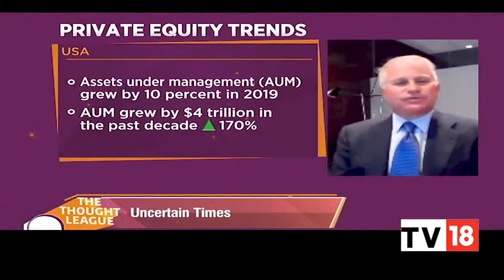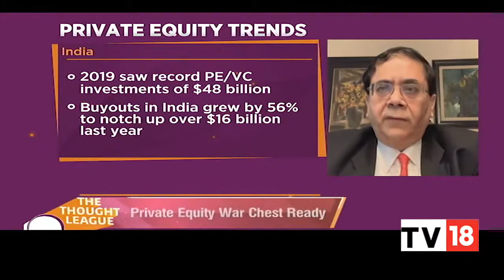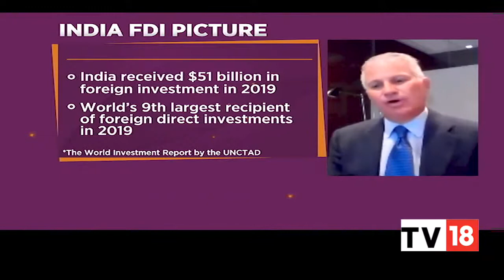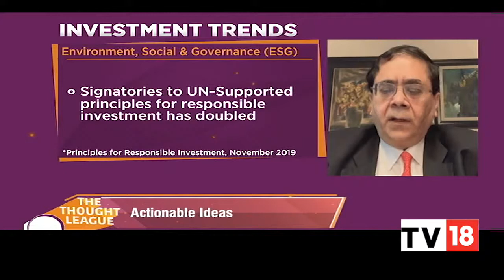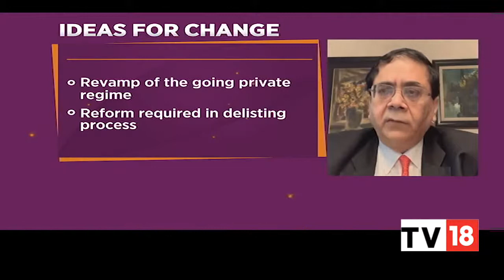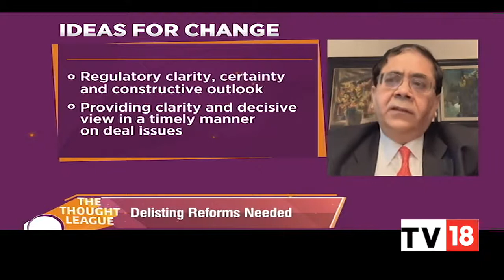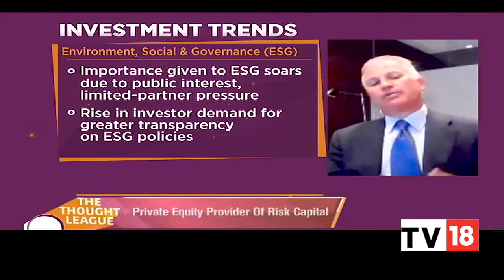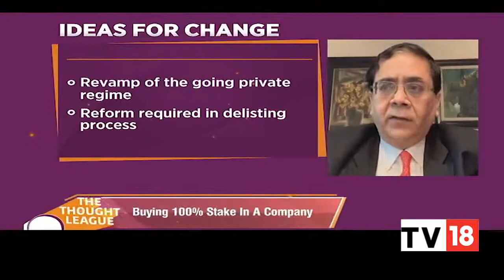Private Equities Role To Fuel The Growth Of Future Champions | The Thought League - Part 2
Watch our Managing Partner Cyril Shroff and Chip Kaye, CEO of Warburg Pincus discuss about Private Equity Funding Future Indian Market Leaders, PE Buyout Trends and more with Nisha Poddar of CNBC TV18